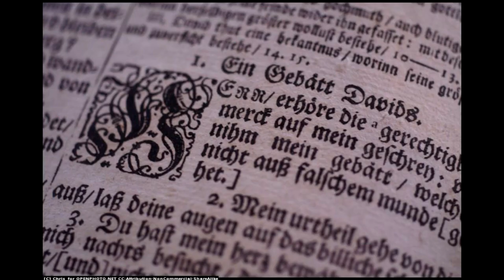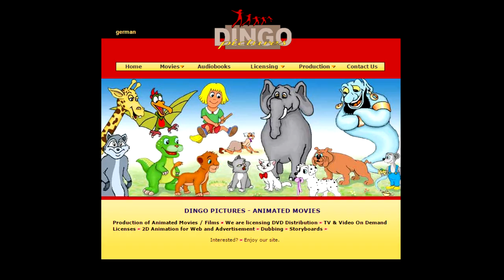El Rey León Alemán [Parte 1]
Lo siento mucho, he estado ausente por demasiado tiempo!
Pero ahora si que hay videos asegurados durante por lo menos tres semanas.